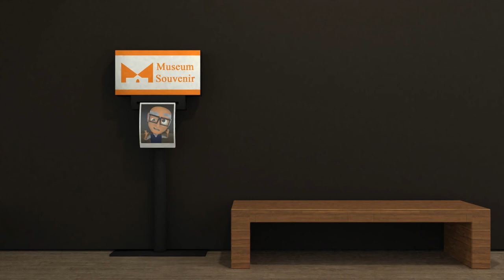Animated Short Film - Bob at The Museum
Grandpa Bob is visiting the museum!

Every week a new episode is released for your enjoyment.

There you can find the latest news for the upcoming episodes and the best part, where we have a better way to communicate with our viewers. Share with us what you liked about our cartoons and animations, what you would like us to improve and new ideas about new characters and episodes!

We look forward to your contact. Join our little adventure and happy group!